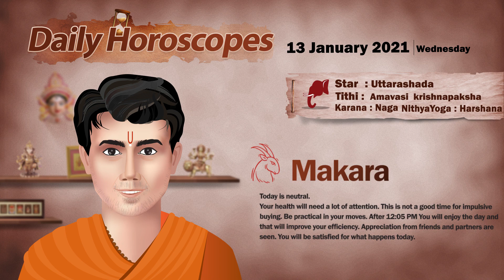Daily Horoscope Jan 13th | Uttara Ashadha Nakshatra | Indian Astrology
Uttara Ashadha Nakshatra- Jan 13th, 2021 – Wednesday
Today Star:  Uttarashada (Next Day upto 05:28 am)
Thithi: Amavasi (Today upto 10:30 am)
Karanam: Snake
NithyaYoga: Harshana

Uttara Ashadha Nakshatra has almost all the traits of Purva Ashadha since it is the second half of Purva Ashadha. Heroism, courage, supremacy, creativity, fantasies, joy, and success can be considered as the major indicators of this Nakshatra. From 26.40 degrees of Sagittarius to 10.00 Degrees of Capricorn lies this Nakshatra and the deity is Vishwadeva. This Nakshatra means ‘’Latter Invincible” or ‘’Latter unconquered” i.e., the victorious second half.